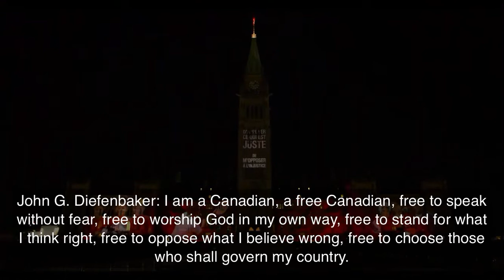I am a Canadian, a free Canadian!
I am a Canadian, a free Canadian. (words from John G. Diefenbaker)

Credit: Canadian Heritage